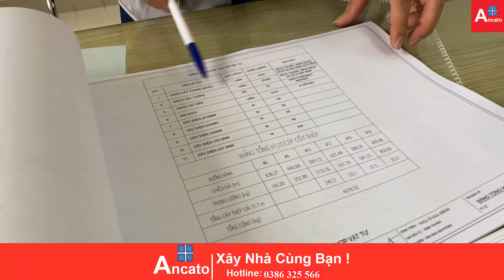MẪU NHÀ VƯỜN MÁI NHẬT ĐẸP 2023